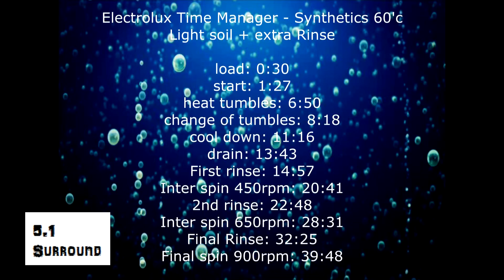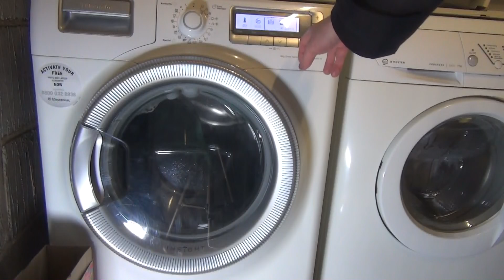Electrolux Time Manager EWN14991W : Synthetics 60'c Light soil + extra rinse (complete cycle)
washing a load of uniform on the synthetics 60'c cycle on the Light setting, with extra rinse option selected.

Menu:
load: 0:3-
start: 1:27
heat tumbles: 6:50
change of tumbles: 8:18
cool down: 11:16
drain: 13:43
First rinse: 14:57
Inter spin 450rpm: 20:41
2nd rinse: 22:48
Inter spin 650rpm: 28:31
Final Rinse: 32:25
Final spin 900rpm: 39:48